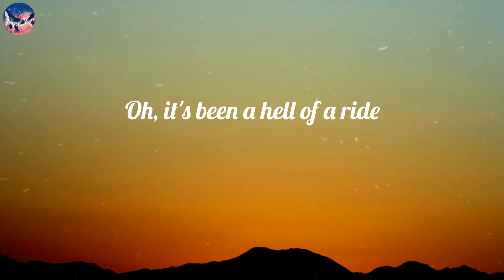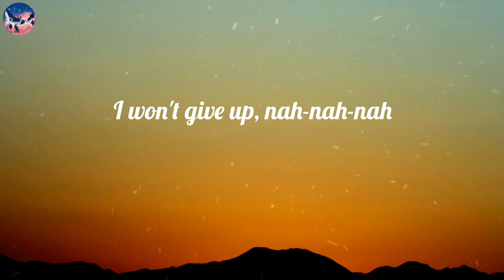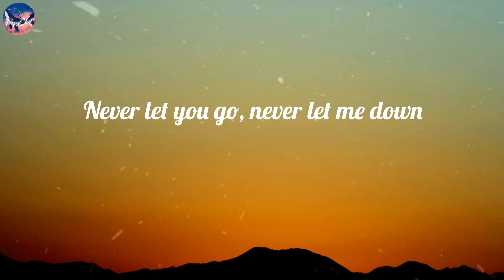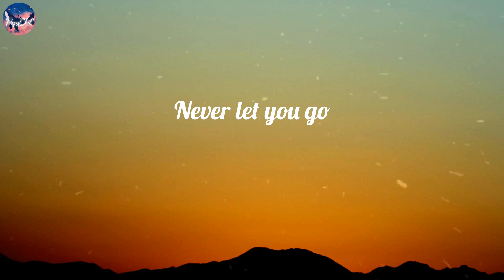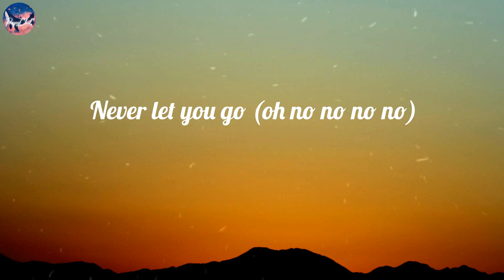DJ Snake - Let Me Love You (Lyric Video)